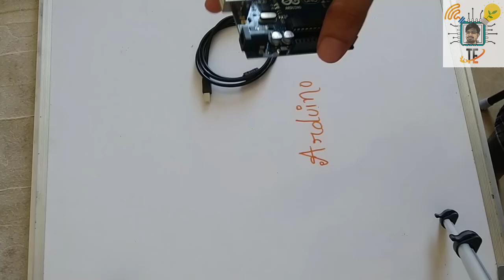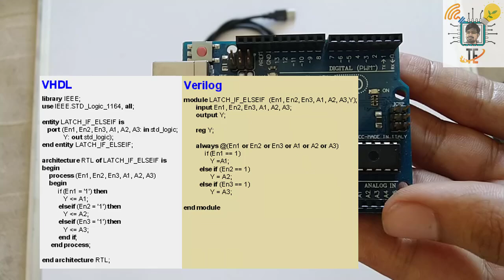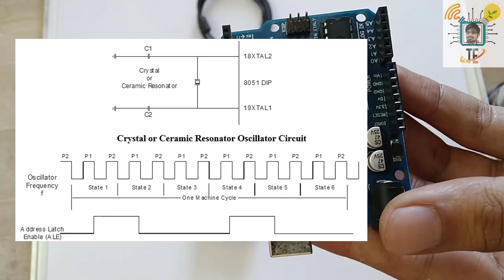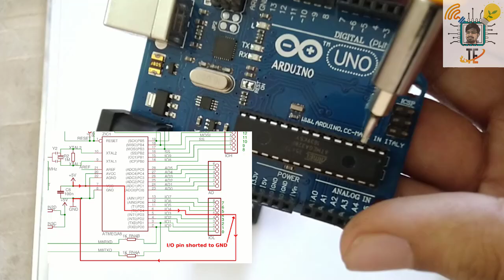Introduction to Arduino Uno in Telugu||What is Arduino in Telugu||Arduino Tutorial in Telugu ETech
ఈ వీడియో లో Arduino గురుంచి సులభంగా నేర్చుకుంటారు. Arduino ప్రోగ్రామింగ్ నేర్చుకోవాలంటే తప్పకుండా ఈ వీడియో చూడండి.